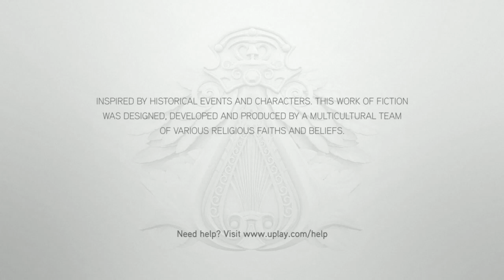Let's Drown Out... Assassin's Creed Brotherhood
Prepare to faff about like you've never faffed before as we continue playing an Assassin's Creed game long after all possible fun has been extracted from it. While we're doing that we also accidentally trap ourselves into talking about Nintendo's homophobia scandal, some films we watched and the upcoming Constantine series. Watch out for an incredible twist ending!